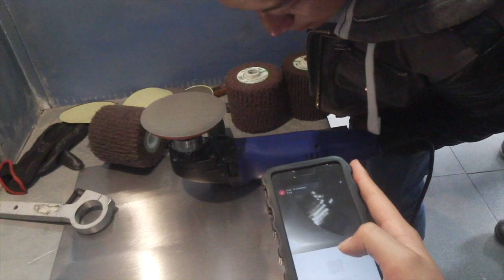Curso de Acero Inoxidable 2da Parte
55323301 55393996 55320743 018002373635 Consigie TODOS estos productos directamente con nosotros